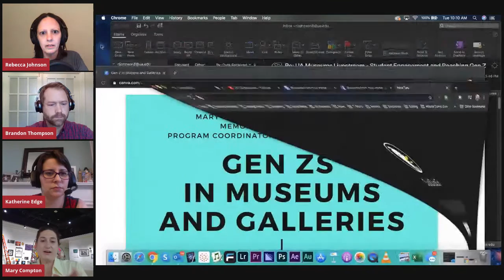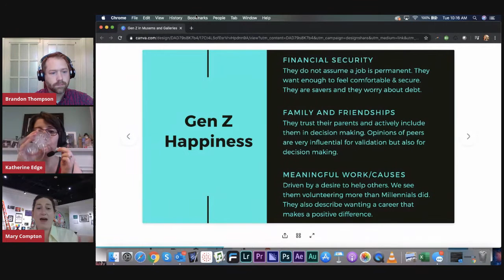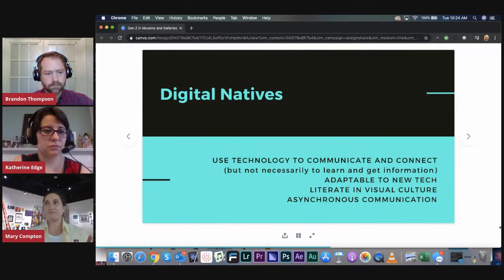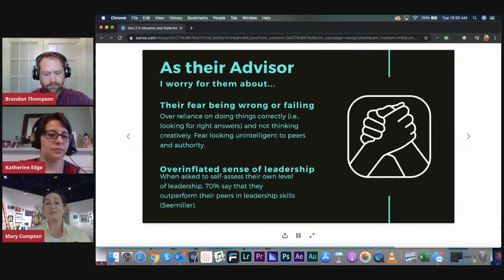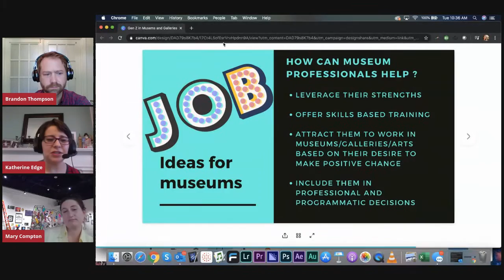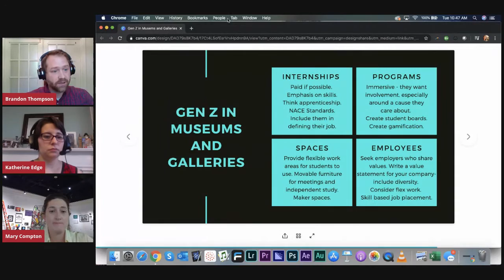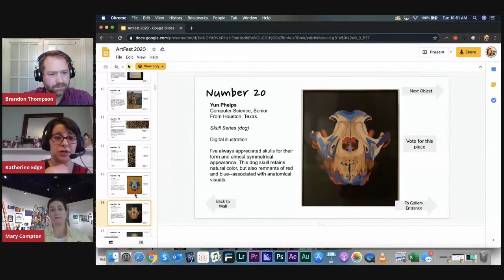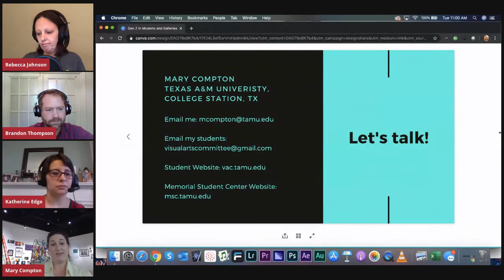Museums From Your Home: Student Engagement and Reaching Gen Z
Join us for the Museums From Your Home live stream, presented by The University of Alabama Museums! Today, we'll be discussing Student Engagement and Reaching Gen Z with Texas A&M's Mary Compton.

RESOURCES:

Pew Research - Defining generations: Where Millennials end and Generation Z begins